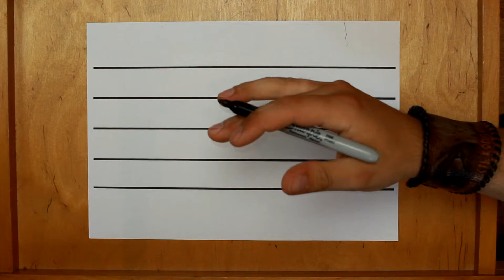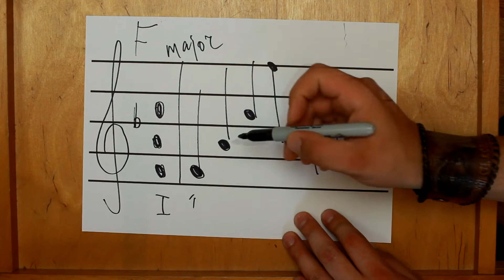Музыкальная теория для начинающих. Арпеджио. Подготовка к Grade 1. Урок 16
Друзья, привет!

Мы продолжаем заниматься по книге Trinity Grade 1.
Здесь её можно приобрести.

Сегодня я раскажу вам что такое Арпеджио, чем оно отличается от трезвучия, мы напишем трезвучие и арпеджио в фа мажоре, пронумеруем ступени и узнаем какие задания могут быть на экзамене.
Это шестнадцатый урок по книге Trinity - Music Theory Grade 1.

В книге есть задачник и объяснение теории на английском. После моих видео там всё очень понятно и просто. Очень рекомендую приобрести.

Главная задача видео - подготовить вас и ваших детей к сдаче Grade 1 по музыкальной теории по программе Trinity в Великобритании, Таиланде и Объединённых Арабских Эмиратах.

Во втором видео я рассказываю о том — что такое нотные штили — stems, как их правильно писать, когда надо писать штиль вверх, а когда — вниз.

Если у вас есть вопросы по мотивации на занятия музыкой - советую посмотреть цикл передач с психологами

Если у вас есть вопросы - смело пишите в мой личный профиль на Facebook

Всего Вам хорошего и успехов в изучении музыкальной теории.